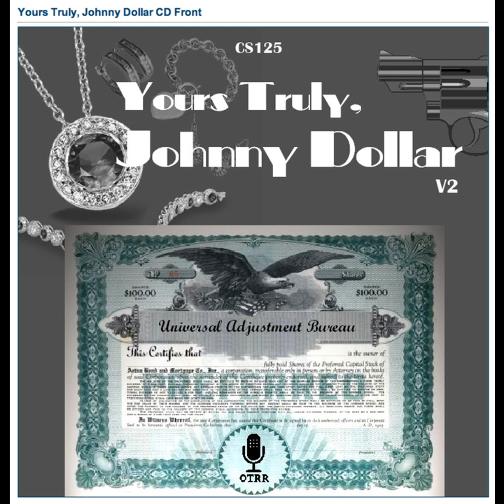Yours Truly, Johnny Dollar - 491015 021 Dr Otto Schmedlich